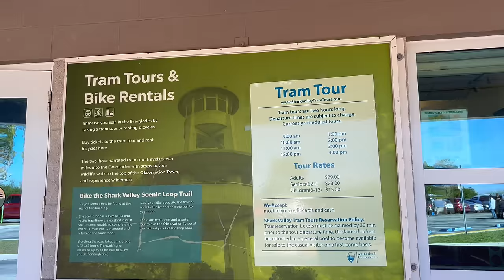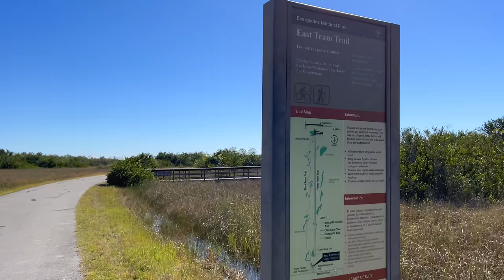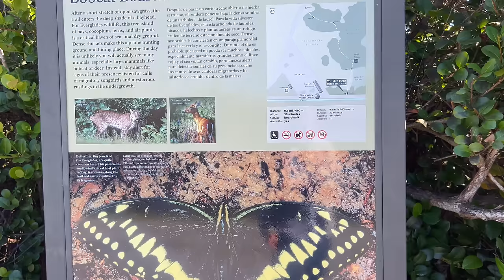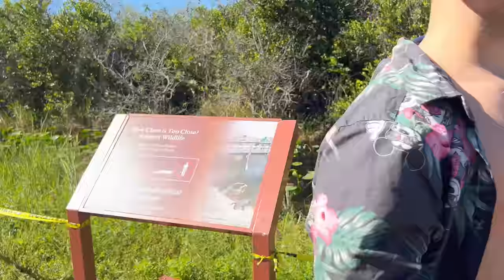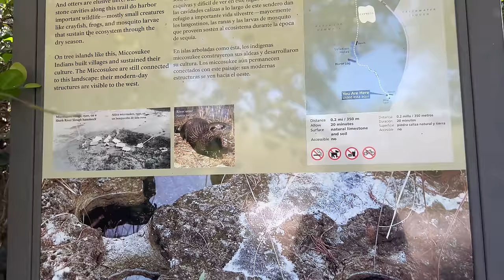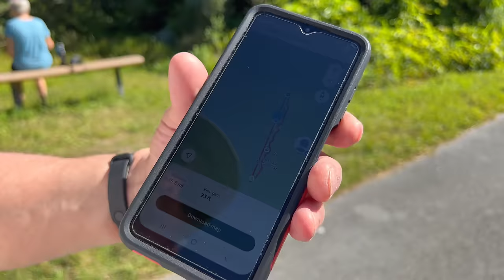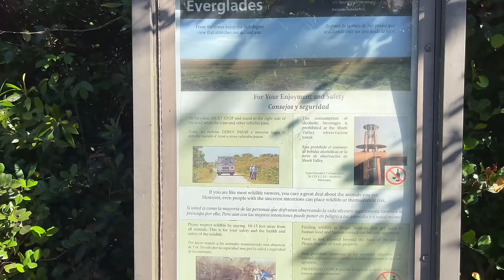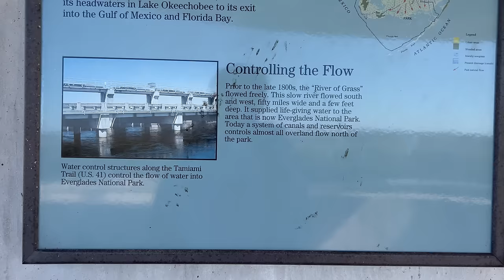Walking 3 Hours in Florida Everglades National Park, Shark Valley | Next to Alligators!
Everglades National Park is the largest tropical wilderness in the United States and the third largest national park in the United States after Death Valley and Yellowstone. I visited Shark Valley, which is a geological depression located within the park and open to visitors. It features a 15 mile loop on a paved trail to an observation tower and back. Along the way, I found countless alligators, tropical birds, turtles, and fish. I was recorded a 3 hour walk from the Visitors Center to the Observation Tower, and was thoroughly impressed by the journey.

💲 Support Me 💲

😀 Social 😀

Smatree 3pcs Long Aluminum Thumbscrew